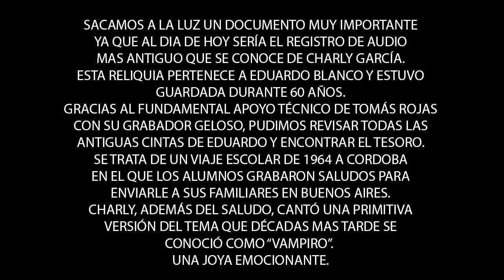HALLAZGO: Charly García a los 12 años cantando "Vampiro" (1ra. versión)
Encontramos un registro realmente histórico, ya que pasa a ser la grabación más antigua que existe de Charly García. En un viaje escolar de 7mo. grado a la provincia de Córdoba, los alumnos grabaron saludos para sus familiares en Buenos Aires. Eduardo Blanco, quién fue a la misma escuela primaria que Charly ("Escuela Aeronáutica Argentina") y compartió este viaje con él, conservó esta cinta durante nada menos que 6 décadas. Muchas gracias Eduardo por tu reliquia y muchas gracias Tomás Rojas por ayudarme con tus conocimientos y tu equipamiento técnico para hallar este pedazo de cinta que no se dejaba encontrar, entre diversos rollos.